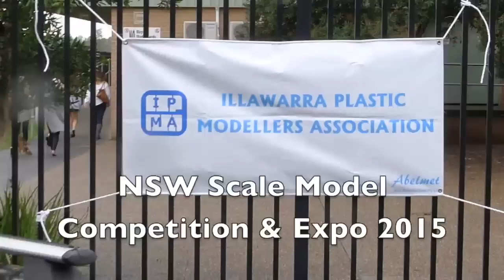Squadron ScaleWorkshop No.115 - 2015 NSW Scale Model Competition and Expo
Squadron ScaleWorkshop takes a walk around the 2015 NSW Scale Model Competition and Expo held over the weekend of 2 and 3 May at the Illawarra Sports Stadium.